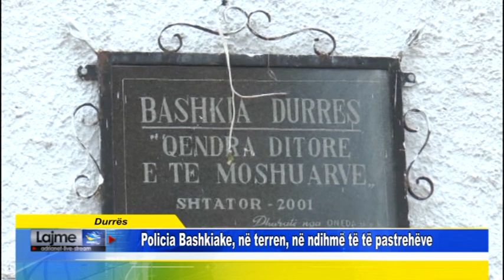Durrës Policia Bashkiake, në terren, në ndihmë të të pastrehëve